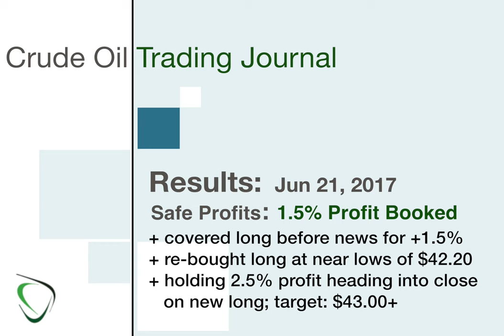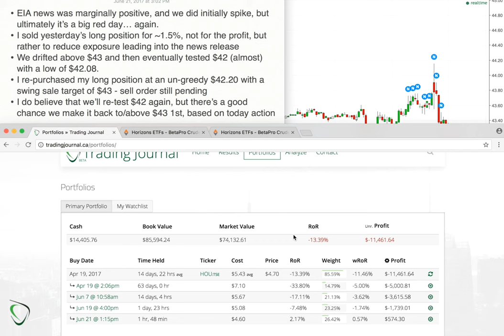7 - Results for June 21, 2017 - Covered for 1.5% profit before news and re-bought Crude @ of $42.20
Crude Oil Inventory news day... and it didn't disappoint. While we had marginally positive news, traders chose to send prices to new lows for 2017. Fortunately, I stuck to the game plan and covered my long from yesterday for a nice 1.5% profit while, more importantly, reducing exposure from the collapse that ultimately defined the day.

I wasn't sure if we were going to crack $42 or not, but took a risk and re-bought my long at $42.20 while we touched as low as $42.08. Heading into close we've rallied enough to give me an sale opportunity, but I've managed to convince myself to hang on for the ride tonight. Patience or greed... 1 of the 2... you be the judge :)